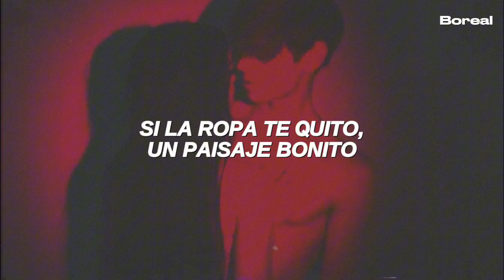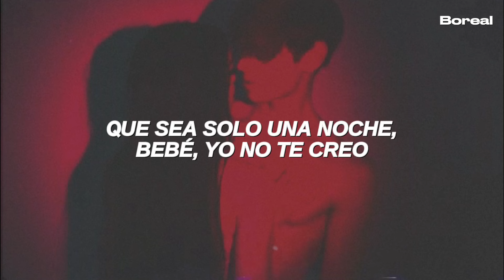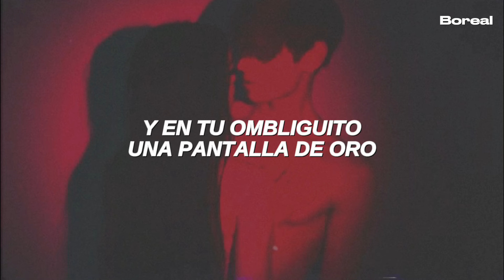Jay Wheeler - Paisaje (Letra)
Jay Wheeler - Paisaje (Letra/Lyrics)
Jay Wheeler - Paisaje (Con Letra)
Jay Wheeler - Paisaje (Letra/Subtitulada)

// Letra [Jay Wheeler - Paisaje] //
[Intro]
Yeah-yeah

[Pre-Coro]
Yo me encontré un tesoro
Encima mío, mami, te ves tan bien (Tan bien)
Y en tu ombliguito una pantalla de oro (De oro)
Que brilla como mis cadena' también (Cadena' también)
Parece que va' al gym, se te nota en el culito
Eso está redondito
Sintiendo mariposas se me quita el apetito
Si la ropa te quito un paisaje bonito
Y te queda' hasta pasa'o mañana

[Coro]
Cuando me mira' veo luces, hasta pedí un deseo
Porque tú andas fugá' y quiero que te quede' de nuevo
Que vuelva' y te cruce' conmigo en el jangueo
Que sea solo una noche, bebé, yo no te creo

[Verso]
¿Una noche? Yo no te creo (Creo)
Si se te nota cuando te veo
Que conmigo te quiere' quedar to'a la noche
No siga' con ese rodeo
Quiero verte y subirte la falda
Y volver a tenerte de espalda
Estar dentro de ti to'a la noche
Quier que me pida' que nunca me salga (Que nunca me salga)

[Puente]
Ninguna igual
Como tú no hay ninguna igual
Quisiera estar siempre en tu paisaje
Después de hoy me voy a mudar
Bebé, no hay ninguna igual

Escucha “Música Buena Para Días Malos” en tu plataforma favorita

→ All the copyright goes to Jay Wheeler.